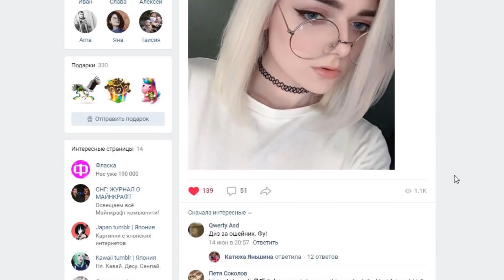КАК МЕНЯЛАСЬ ДЕВУШКА ШКОЛЬНИЦА И ЕЁ ЖИЗНЕННЫЙ ЦИКЛ В МАЙНКРАФТ! ЭВОЛЮЦИЯ ШКОЛЬНИЦЫ